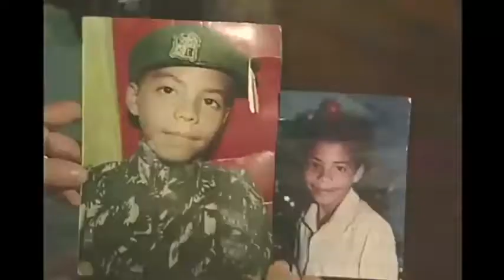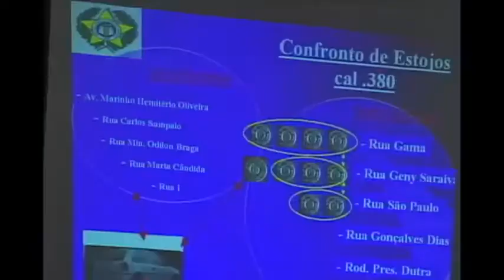Chacina da Baixada tem caminhada para lembrar dez anos